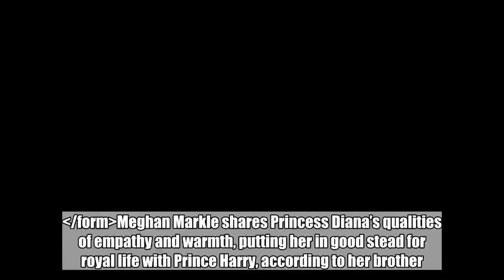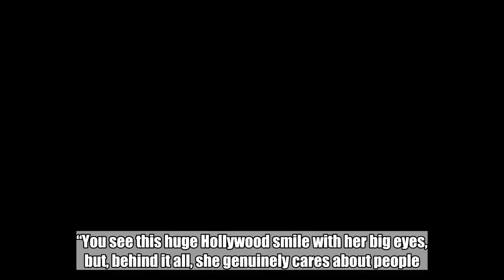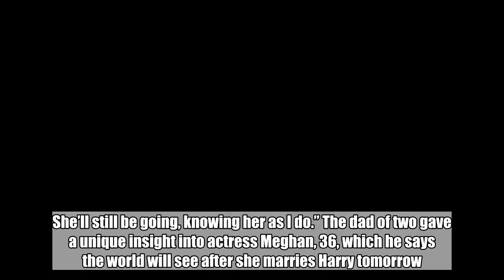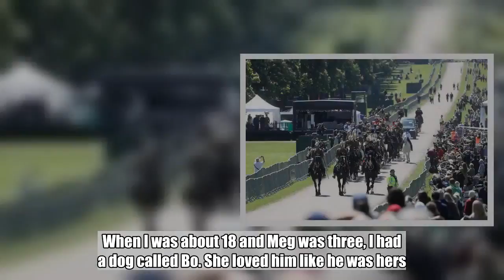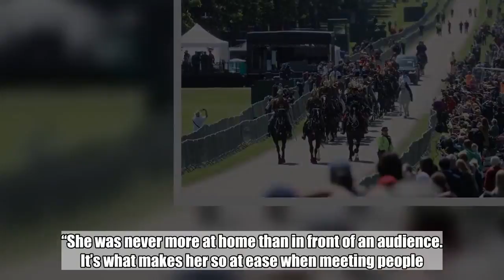EXCLUSIVE: Thomas Markle Jnr, 51, told how from an early age, the bride-to-be showed she “genuinely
EXCLUSIVE: Thomas Markle Jnr, 51, told how from an early age, the bride-to-be showed she “genuinely cares about people” and puts them first:

Meghan Markle shares Princess Diana’s qualities of empathy and warmth, putting her in good stead for royal life with Prince Harry, according to her brother. . Standing outside Buckingham Palace yesterday, he said: “Perhaps Harry sees a lot of his mum in Meg, how she is with people. “From the moment she could put her arms around someone, she always wanted to cuddle to them. "She was an incredibly affectionate child who developed a tremendous sense of empathy and understanding for people. People wrongly think because she is an actress, it is fake.  Video Loading  Video Unavailable  Click to play Tap to play   The video will start in 8Cancel  Play now   "I understand why they would. “You see this huge Hollywood smile with her big eyes, but, behind it all, she genuinely cares about people.” He added: “When I read she’d secretly visited the Grenfell Tower victims it came as no surprise to me. She’ll still be going, knowing her as I do.” The dad of two gave a unique insight into actress Meghan, 36, which he says the world will see after she marries Harry tomorrow. He told how the Suits star helped him nurse their gran Doris, with the aid of their dad Thomas Markle Snr, 73, after Doris was diagnosed with dementia in 2009.   Thomas Jnr said: “What people will learn is how unselfishly she puts others first. When our grandmother was ill, she was placed into a home. “Dad had grown increasingly worried after she was found putting things on the stove or wandering the streets, confused. "For two years, every other weekend Meghan visited Gran without fail. She would read to her, show her books, watch TV with her. She did anything to make life appear normal as possible. “As she grew worse, Gran would often forget who my dad or I was. We were going every weekend. "But when Meg walked in, an instant smile crossed Gran’s face and she knew she’d be OK.” He went on: “Meg has this ability to bring comfort to those she meets, and I truly think it’s something similar to what Princess Diana had.  Video Loading  Video Unavailable  Click to play Tap to play   The video will start in 8Cancel  Play now   "She has a great warmth for people she meets, installed in her by [her mum] Doria and Dad.” Thomas Jnr yesterday toured Kensington Palace to see where his half-sister will spend her new life with Harry, 33. Recalling Meghan’s upbringing, he said their dad “doted” on her. The glazier went on: “She was his entire world. “Dad worked very long days as a lighting director in Hollywood. He was extremely well respected in his field and got paid well for what he did. It allowed him to provide everything Meg could wish for; she wanted for nothing. “But despite the lifestyle she had, it was Dad’s affection she was richest in. There’s a picture of Meg as a baby lying on his chest. It’s the perfect picture of the two. They were inseparable.”  Thomas Jnr, who hopes to rebuild his relationship with Meghan after growing apart in recent years, was 15 when she was born. Several years